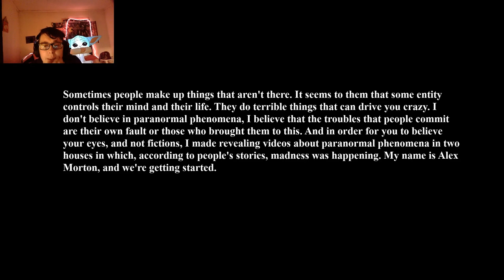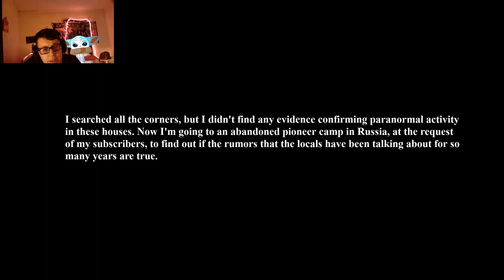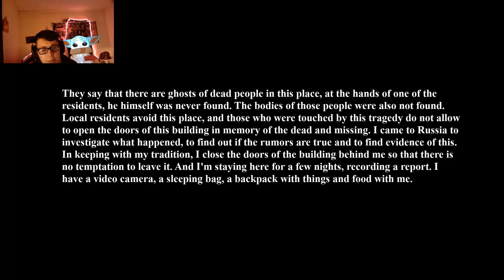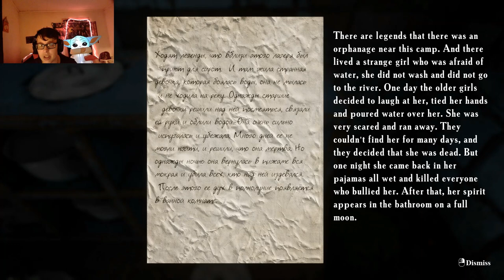Which door is it?!?!?! Summer of '58 part 1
Paranormal activity style horror game.